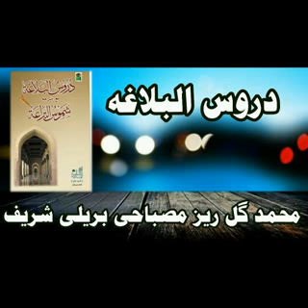Drusul balagah page 45.46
Durusul Balaghat Lesson | دروس البلاغه درجه ثالثه by Mufti Muhammad Gulrez Misbahi

*Mufti Muhammad Gulrez Misbahi: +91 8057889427*

Yᴏᴜᴛᴜʙᴇ: @MUFTIGULREZMISBAHIDARSENIZAMI

Mukammal Kitabi Videos:☟︎︎︎